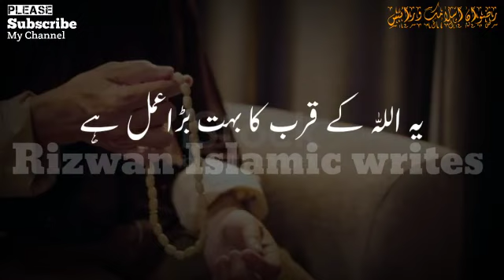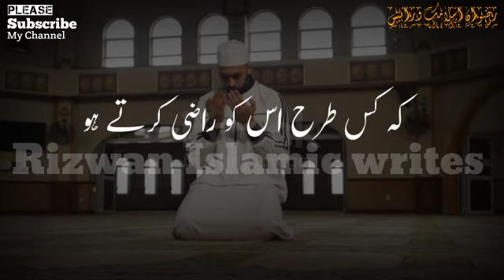Jo log Roza Nahin Rakhte unka kya hoga ? |Ramzan status |Ramzan New status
⏩Islamic Byan,
⏩Islamic status,
⏩Islamic Stories,
⏩Islamic WhatsApp status,
⏩Motivation status,